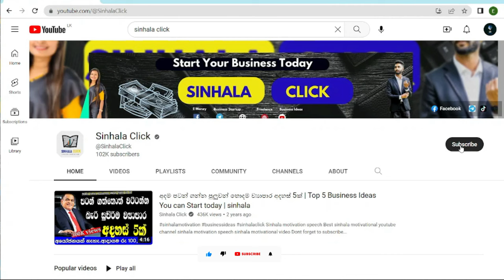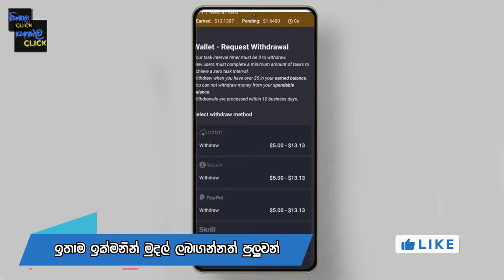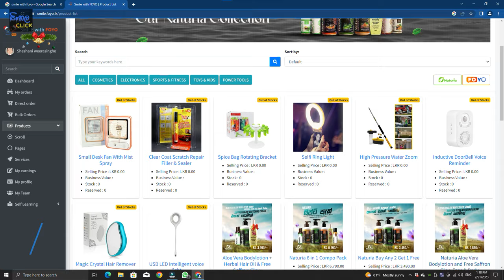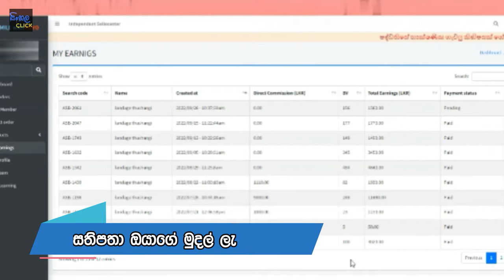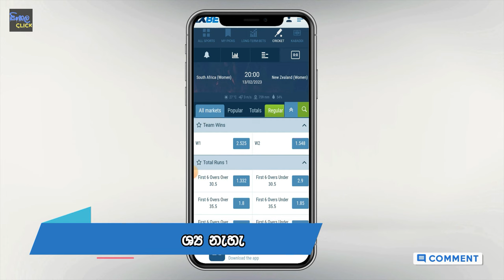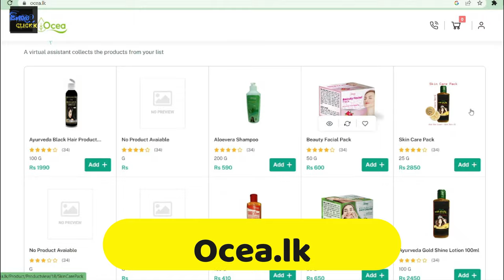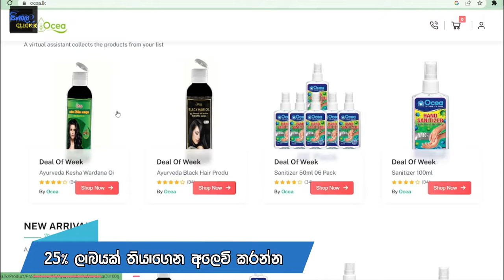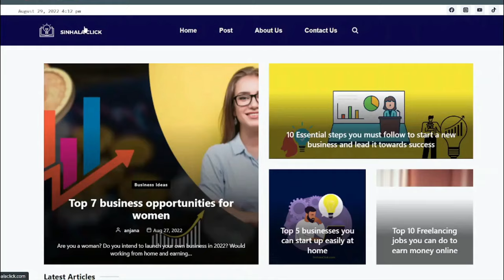05 Online Part Time Jobs or Students in Sinhala Online Business from home